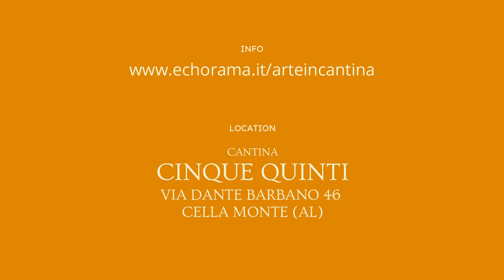Esposizione "Arte in Cantina" - Cinque Quinti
Video dell’esposizione di bottiglie artistiche “Arte in Cantina” presso la Cantina Cinque Quinti di Cella Monte (AL), dal 19 novembre al 18 dicembre 2022.

“Arte in Cantina” è una esposizione itinerante di bottiglie artistiche curata dall’Associazione ECHORAMA, che unisce la bellezza dell’arte al fascino del mondo del vino.